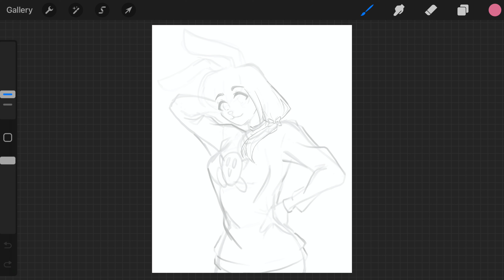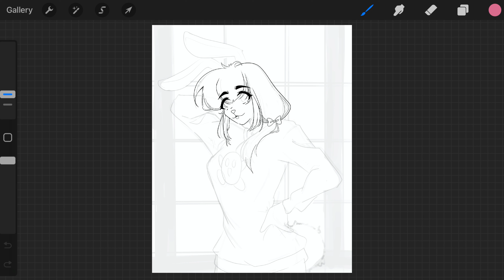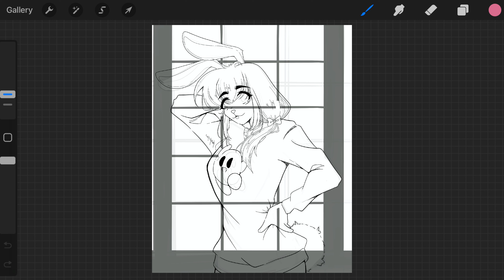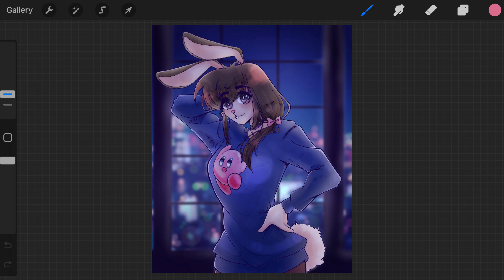The Commission Experience from your Worst Nightmares